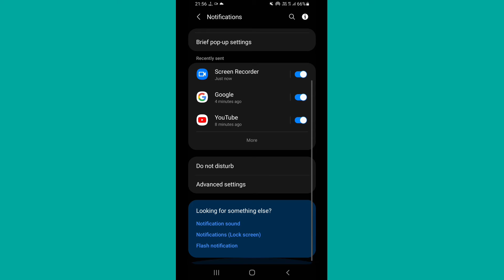Show battery percentage samsung z flip 3 5g Mobile phone